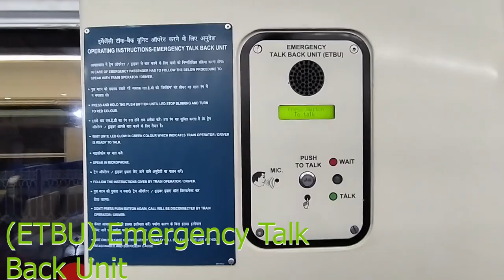India's Fastest Train Vande Bharat Express Inaugural Run